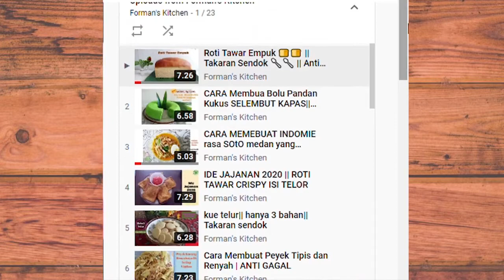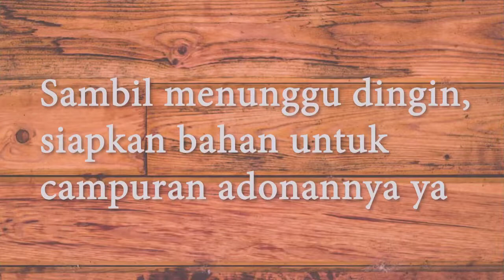BIKA AMBON OVENTANGKRING HANYA PAKAI 4 TELUR DIJAMIN LEGIT NO GAGAL